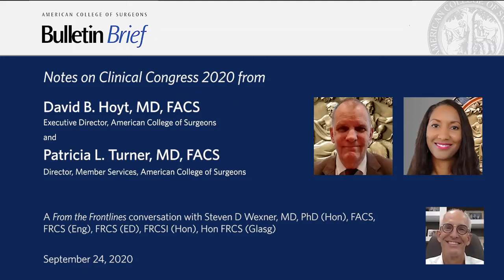State-of-the-Art Education, Modern Technology and Convenience: ACS Clinical Congress 2020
More than 2,500 pieces of free content with on-demand viewing and CME; a changed, but prestigious Convocation; more registrants than ever; access to ACS Central; and more. In a special interview, David B. Hoyt, MD, FACS, ACS Executive Director of the ACS, and Patricia L. Turner, MD, MBA, FACS, Director of the ACS Division of Member Services, discuss everything that will make the virtual ACS Clinical Congress 2020 a unique event with familiar quality and an unbeatable value.